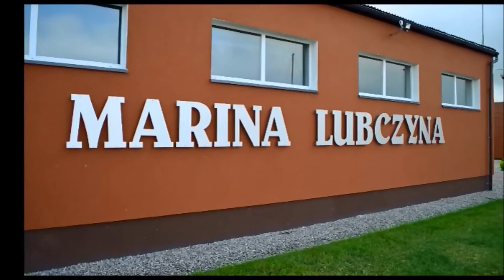MARINA I PLAŻA W LUBCZYNIE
Lubczyna rozwija się przede wszystkim jako wieś turystyczna     (ok. 30 km. od Szczecina). Nad jeziorem Dąbie znajduje się szeroka, piaszczysta plaża, ulubione miejsce letniego wypoczynku mieszkańców Goleniowa i okolic.  Plaża w Lubczynie  (szeroka i piaszczysta) położona jest w bezpośrednim sąsiedztwie przystani żeglarskiej. Kąpielisko w sezonie strzeżone jest przez ratowników WOPR. Przystań dla ponad 30 jachtów,  zlokalizowana jest w północnej części jeziora Dąbie.  Lubczyna jest bazą OSIR Lubczyno i Goleniów.